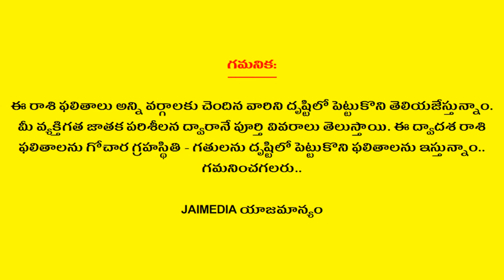Mithuna Rasi Phalalu 2021-2022 | Gemini Horoscope | Telugu Astrology | Telugu Panchangam | Jai Media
Watch Mithuna Rasi Phalalu 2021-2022 Gemini Horoscope Telugu Astrology Telugu Panchangam